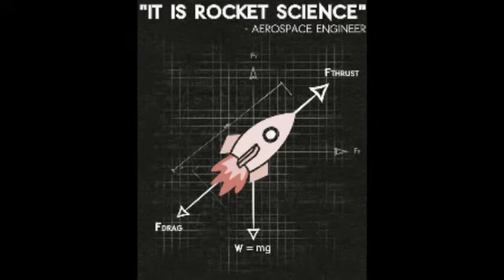Superhuman Physique Level 2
Do you want the next level of Superhuman physique?
You can listen to this one without completing the last level.